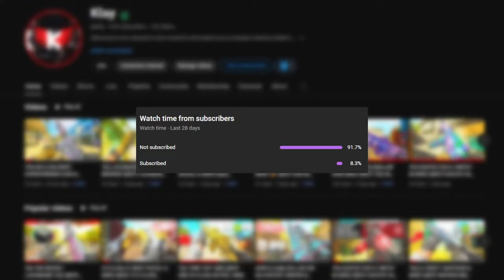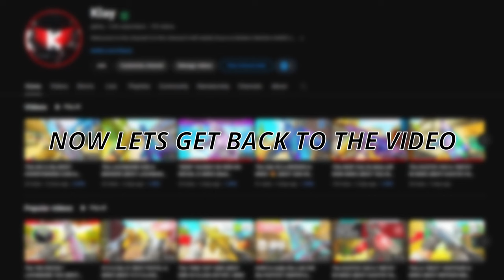*NO RECOIL* Best "MTZ 556" Class in MW3 (BEST MTZ 556 BUILD / LOADOUT)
2nd channel- @MoreKlay

3rd channel - @klayx2

4th channel - @CompetitiveKlay